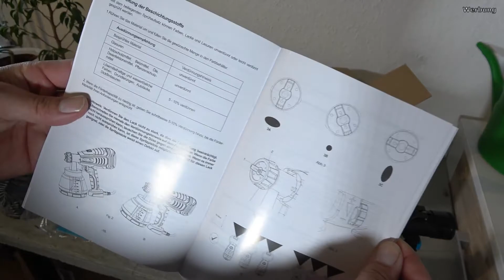Tilswall 550W Elektrisches Farbspritzgerät Test und Unboxing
Ich habe das Tilswall 550W Elektrisches Farbspritzgerät ausgepackt und kurz für euch getestet.